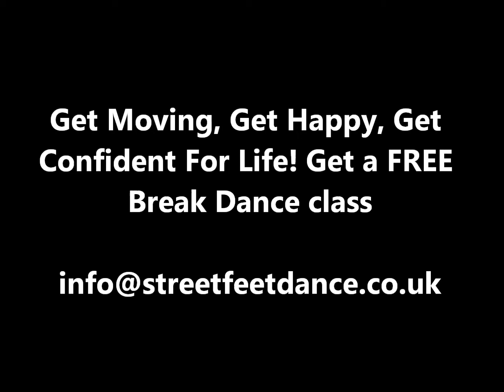[Break Dance in Reading] Vicky